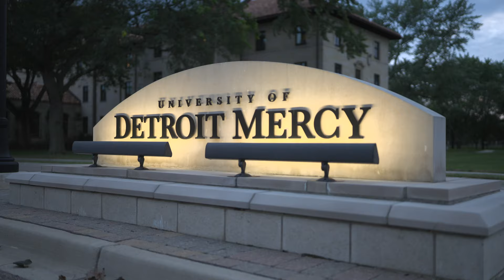Welcome Week Drone Show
Hundreds of Detroit Mercy students watched as dozens of drones illuminated the night sky above the McNichols Campus during Welcome Week. The drone show, put on by Detroit-based Firefly Drone Shows, featured an array of colorful shapes, objects, words and numbers, including “Titans” and “2021.”